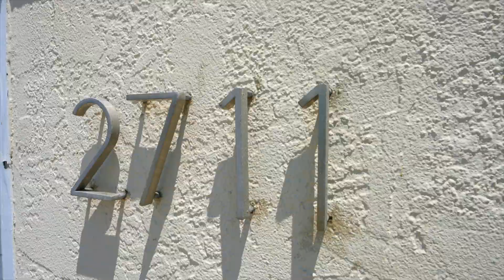2711 Erie Street | Bay Park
This well cared for property offers a beachy zen vibe & warm neutral finishes. Featuring a spacious 2,173 sf floor plan with multiple living areas and views of Mission Bay and the Pacific Ocean, this is truly a San Diego lifestyle home that is not to be missed!

Features Include:
- Remodeled kitchen
- Newer triple paned windows
- Newer HVAC systems
- Newer water heater
- Automated sprinkler system
- Wine refrigerator
- Plenty of storage
- Fireplace in family room and master
- Fenced grassy yard
- Covered lanai with hot tub
- Large skylights for natural light
- Attached garage
- Exterior storage room

3 BED | 2.5 BATH | 2,173 SF

Reach out to schedule a private showing 📲

▪️ Compass Real Estate
⁣▪️ DRE# 01361941/01137669